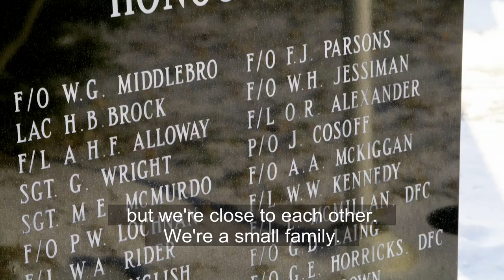CAF Story | Operation HO HO HO!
Members of 400 Tactical Helicopter Squadron fly their CH-146 Griffons out of Borden, but this is no regular operation. Bearing gifts and good-will, this team of elves land atop Toronto’s Sick Kids hospital to spend time with children who are unable to be at home for the holidays.